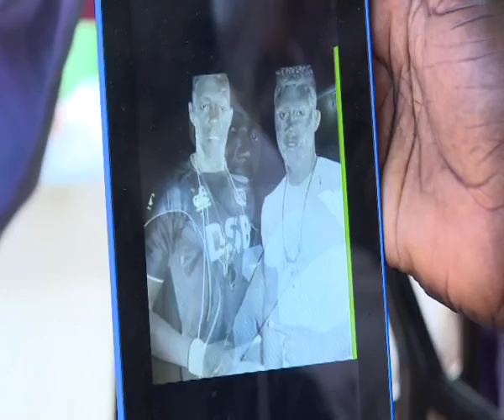Sports Week Episode 200 - Part B